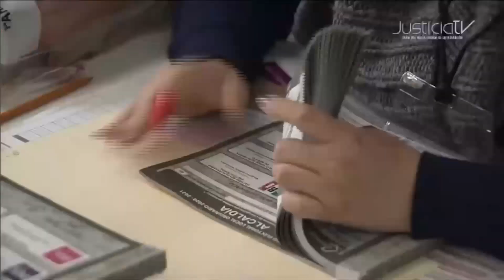Polarización Social es uno de los principales retos para el TEPJF de cara a los comicios de 2024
Uno de los principales retos para el Tribunal Electoral del Poder Judicial de la Federación de cara a los Comicios Federales de 2024 es la polarización social, reconoció su presidente, Reyes Rodríguez Mondragón.

Al participar en el Simposio Internacional de Derecho, del Tecnológico de Monterrey hizo un llamado a los jóvenes a no caer en la división ideológica y mantener como eje de la convivencia social, el respeto y el diálogo.

El Presidente del TEPJF comentó: “La que puede tener efectos nocivos o socavar instituciones, procesos, en fin, características de la democracia, es la polarización afectiva, aquella en donde el diálogo es básicamente de una sola, bueno no hay diálogo, hay de una sola vía expresiones y hay una polarización ideológica que, prácticamente, no permite reconocer una posición válida en el otro lado de la mesa”.

Dijo que ante estos escenarios y con el fin de garantizar la construcción de la paz, el tribunal debe actuar con certeza, legalidad, imparcialidad e independencia que son los principios rectores de la función electoral.

Agregó: “Este descontento democrático y la polarización afectiva pueden propagarse e incidir en la división social como si fuera un polvorín. De hecho, de acuerdo con una encuesta de 2022, el 52 por ciento de las mexicanas y mexicanos consideraron que el país está muy dividido, y el 65 por ciento considera poco probable que las divisiones puedan superarse”.

Otro de los desafíos a enfrentar durante los procesos electorales de 2024 es la presencia del crimen organizado, así como la violencia política.

El Presidente del TEPJF añadió: “El Tribunal Electoral no es una institución que tenga competencia en materia de seguridad, de combate al crimen, pero cuando éste se da en los procesos electorales puede ser presentado como parte de las pruebas, como parte de la evidencia y de los argumentos y alegatos en un juicio, sobre todo en juicios que tienen que ver con la validez de la elección”.